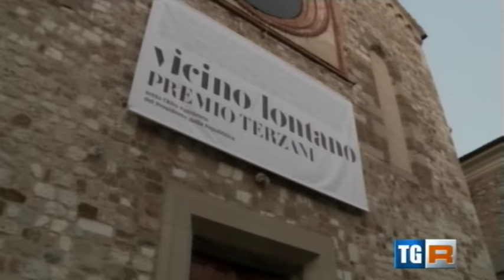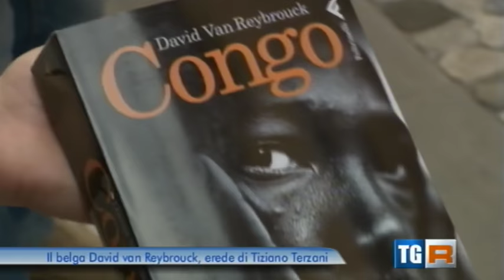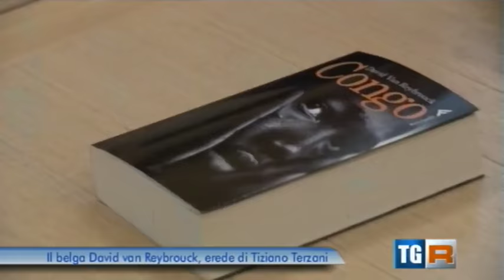Il Premio Terzani 2015 a David Van Reybrouck. Il servizio della Rai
Le interviste a David Van Reybrouck e a Angela Terzani.
Un servizio di Marinella Chirico